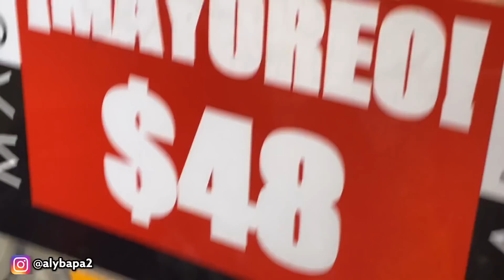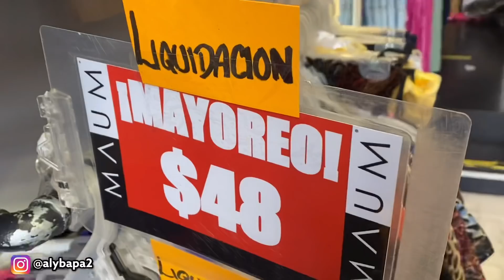FABRICANTES DE ROPA DE MODA ROPA NACIONAL CHAMARRAS HASTA LA 2XL RECORRIDO ALYBA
MAUM
REPÚBLICA DE VENEZUELA # 123